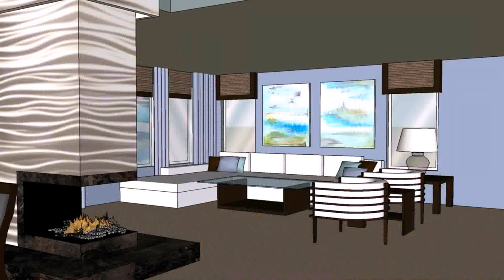Interior Design Home Decorating 101 - Gif Maker DaddyGif.com (see description)